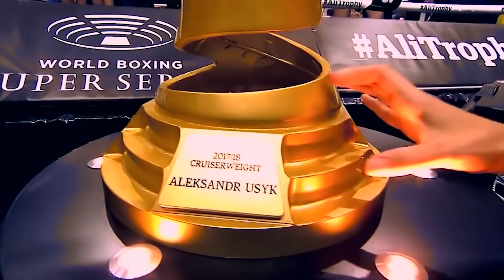6 Walk, Którymi ten Bokser Wstrząsnął Światem Boksu!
Ukraiński bokser Oleksandr Usyk to prawdziwy mistrz ringu: ma wysokie IQ, fenomenalną szybkość, doskonale pracuje nogami i wykonuje szybkie kombinacje. Wszystkie te cechy pomogły mu zostać mistrzem olimpijskim, mistrzem świata, a także pobić kilka rekordów. M.in.  pobił rekord legendarnego Amerykanina Evandera Holyfielda w szybkości uzyskania tytułu mistrzowskiego dla boksera wagi półciężkiej. Usyk wywalczył pas już w 10. walce zawodowej, a Holyfield zrobił to w 12. walce, choć miało to miejsce w 1986 roku.